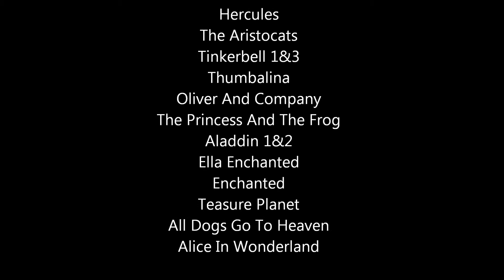Disney - Don't Stop The Pop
Little Mermaid1-3
Treasure Planet
Thumbalina
Aladdin1-2
Rio
Tinkerbell 1&3